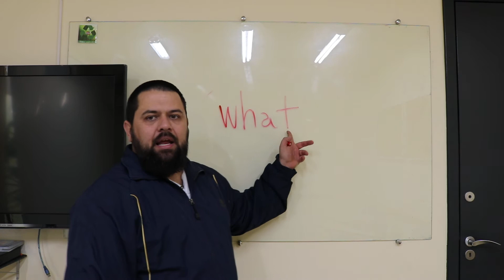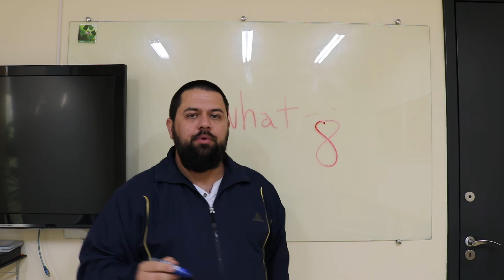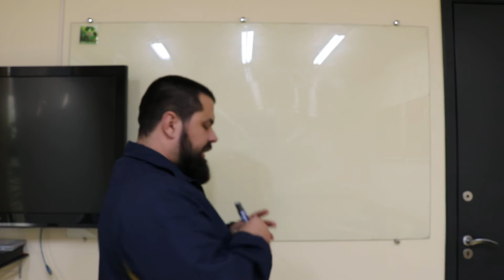Pronúncia What, at, hot dog